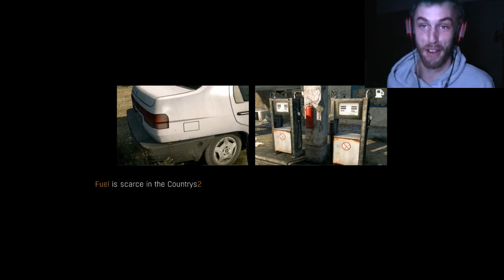NO, THATS MY BUGGY!! Dying Light: The Following | #5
SLAP THAT LIKE BUTTON IF YOU ENJOYED!

Welcome back!

STEAM USERNAME:
aaronpenny75